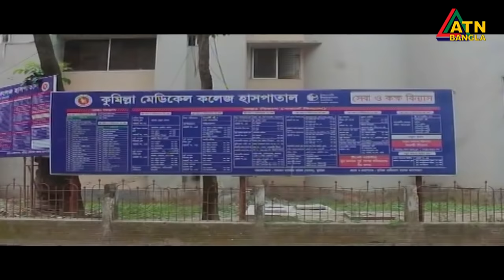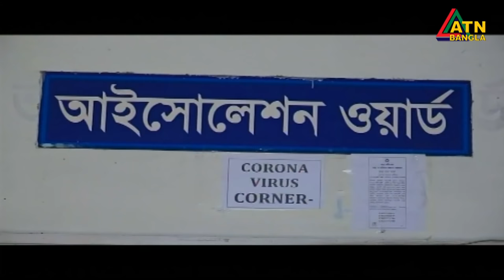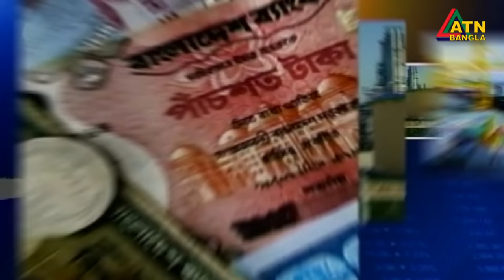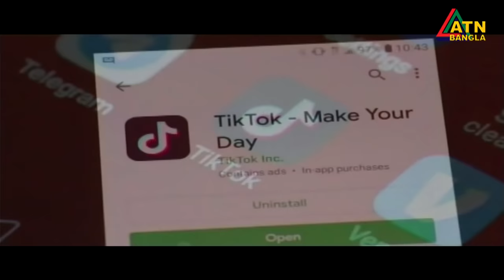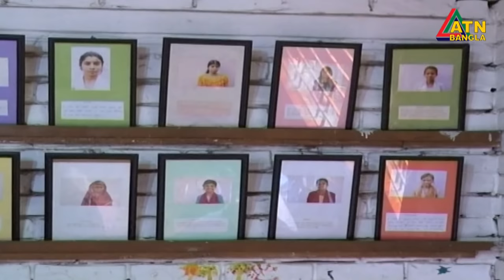এটিএন বাংলা দুপুর ২ টার সংবাদ। 01.08.2020 | ATN Bangla News at 2 pm